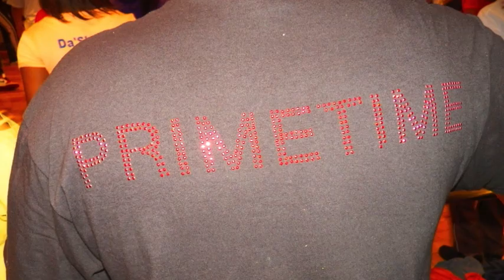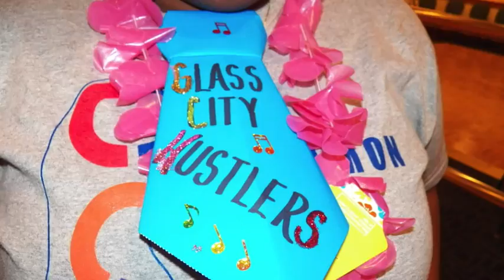UC Stars Photos 2013 (photo montage by : happyfeetdancer.com)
UC Stars Awards Photos 2013 (photo montage by: happyfeetdancer.com)